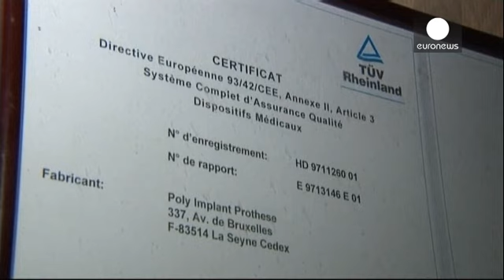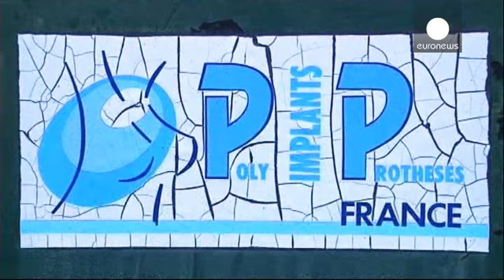فرنسا : إدانة شركة ألمانية في فضيحة حشوة الثدي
دانت محكمة فرنسية، شركة ألمانية منحت ترخيصا لشركة بي...

دانت محكمة فرنسية، شركة ألمانية منحت ترخيصا لشركة بي أي بي الفرنسية، والتي قامت بصناعة حشوة ثدي من السيلكون زرعت لأكثر من 400 ألف امرأة حول العالم تبين فيما بعد أنها رديئة الصنع.وقالت المحكمة الكائن مقرها في مدينة تولون بجنوب فرنسا إن شركة توفي رانلاند الألمانية أخفقت في الوفاء بإلتزاماتها بالتفتيش والحذر، وقضت بإجبارها على دفع قيمة الخسائر لموزعي الحشوة وللنساء اللاتي استخدمنها.محامي الضحايا وبعد خروجه من قاعة المحكمة قال:
" لقد تم توزيع هذه الحشوات لمدة خمسة عشر عاما، إن الشركة الالمانية أكدت أن هذه الحشوة لا تعرض صحة الإنسان للخطر، دون رقابة ودون متابعة دورية قاموا بمنح ترخيص لشركة اخرى لم تكن مخولة بصناعة هذه الحشوات". الشركة الألمانية أكدت أن دورها يقتصر على كشف الأخطاء غير المقصودة من قبل الشركات وليس "الغش المتعمد، وتضيف محاميتها قائلة:
"إن القرار ضد عناصر الملف، وهو مغاير لما طلبه المدعي العام في تولون، وضد ما قاله المحققون في مارسيليا الذين بينوا بعد سنتين من التحقيق أن راينلاند كانت ضحية شركة بي اي بي، أعتقد انهم يبحثون عن شخص يدفع المال، أنا مصدومة حقا".